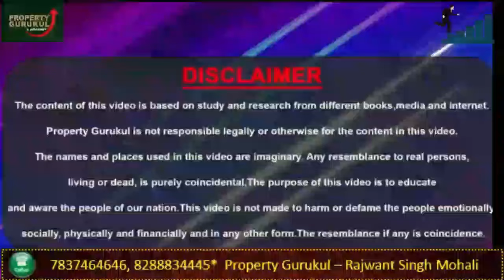Safe investment | Rajwant Singh Mohali